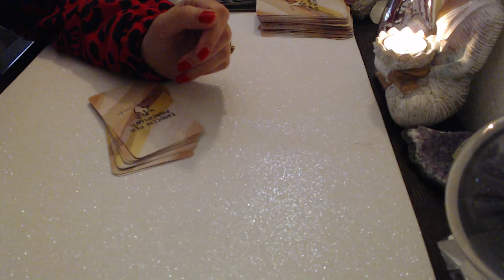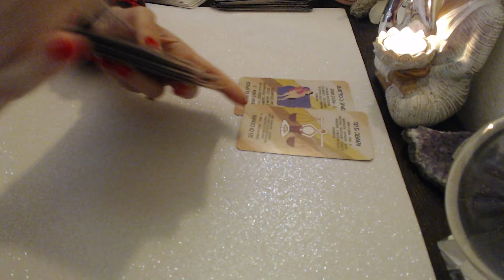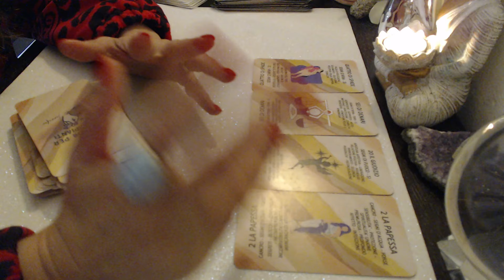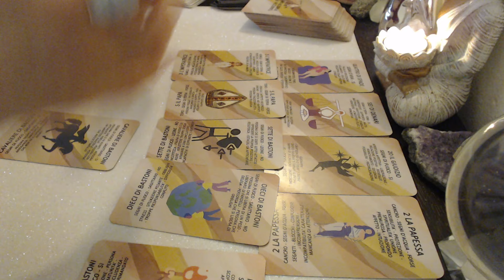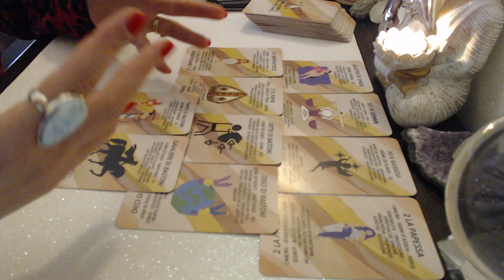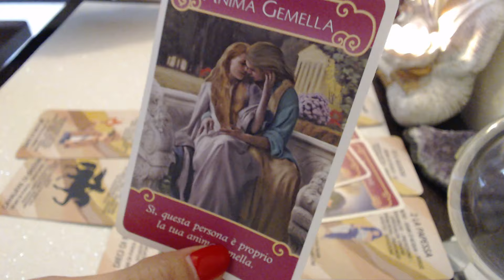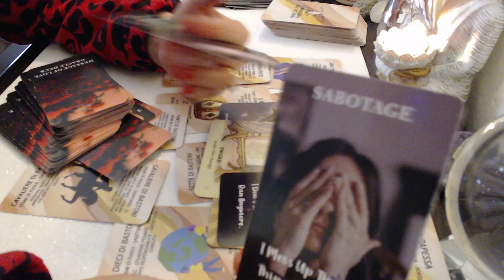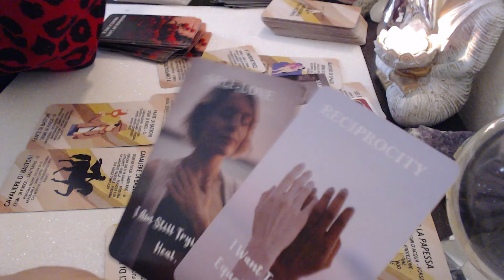FECIOARA 💫 PREVIZIUNI IN IUBIRE